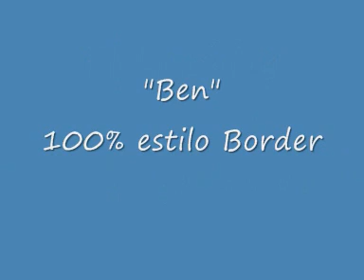Border Collie, pastor, sheepdog, chien troupeau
Dos de nuestros Border Collie, "Swing" de 11 años y "Ben", practicando el "mira atrás", útil cuando parte del rebaño se separa y hay que reunirlo.